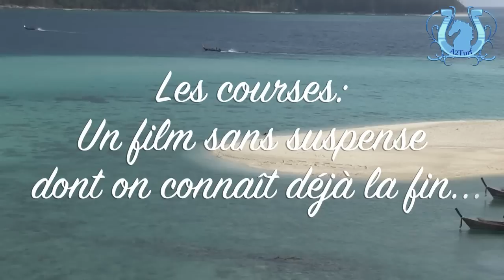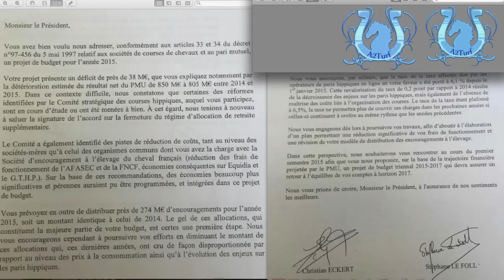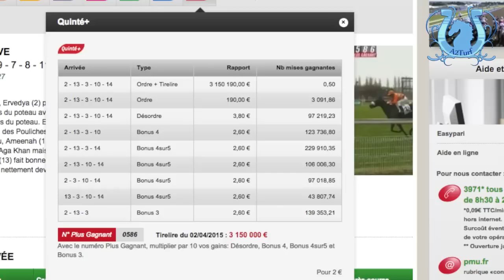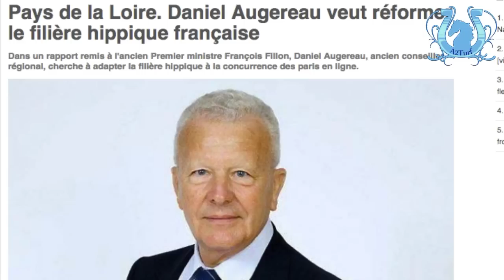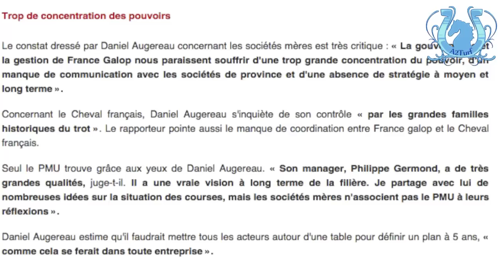BLOG n°22 - Les courses, un film sans suspense... - A2TURF.COM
Le titre n'est pas de moi mais il est excellent : les courses, un film sans suspense dont on connait déjà la fin !
Les mauvaises nouvelles s'accumulent et les décideurs prennent des décisions allant à l'encontre du bon sens... et de la survie des courses.
Alertés, les ministères de tutelle commencent à réagir. Trop tard? Trop mollement?
La réponse dans quelques mois, quelques semaines.
Seule certitude : l'urgence est là !
Et si la solution venait des professionnels qui commencent à prendre conscience qu'on leur ment depuis longtemps...???